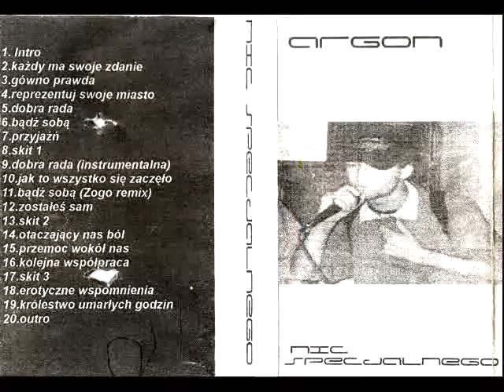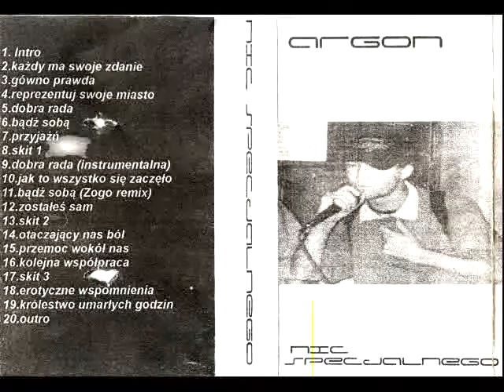Argon - Królestwo umarłych godzin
"Nic Specjalnego" - dość spontaniczny nielegal z przełomu 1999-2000 roku. Na kasecie udzieliło się sporo gości, z których część jest Wam zapewne dobrze znana z własnych projektów.
Fido - współzałożyciel "Argonu" jest jedną z bardziej zasłużonych osób na scenie śląskiej i nie tylko. Od ponad 10 lat zajmuje się propagowaniem kultury hip hop, współtworząc i dystrybując podziemne kompilacje (minn. "Podziemny Świat", "100%").

Materiał zgrany z kasety magnetofonowej.
19. Królestwo umarłych godzin
m: ERH | t: Shila